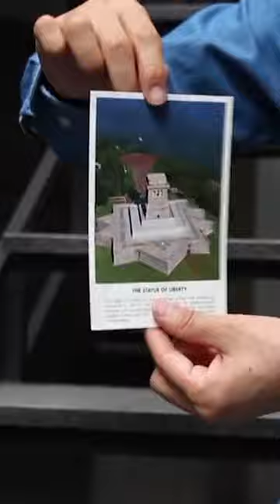STATUE OF LIBERTY VANISHES | Liberty Vanish by Masuda